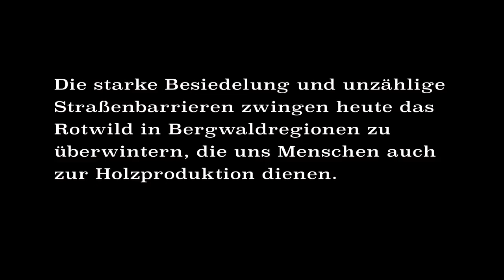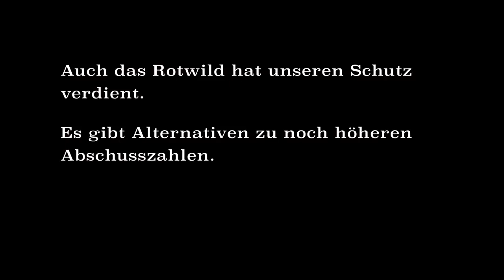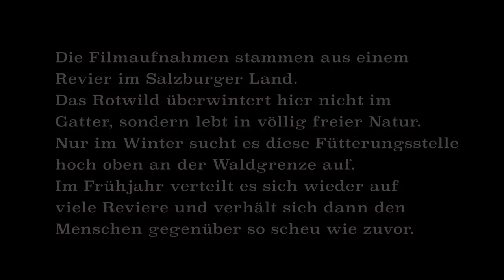Unser Rotwild Zwischen Leben und Tod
Im Alpenraum haben wir Menschen das Rotwild aus seinen ursprünglichen Winterlebensräumen verdrängt. Es ist damit in ein Spannungsfeld zwischen industrieller Holzproduktion und dem Überleben im Winter geraten, in dem es nur noch wenige Fürsprecher hat.